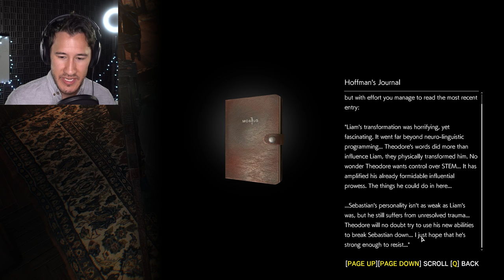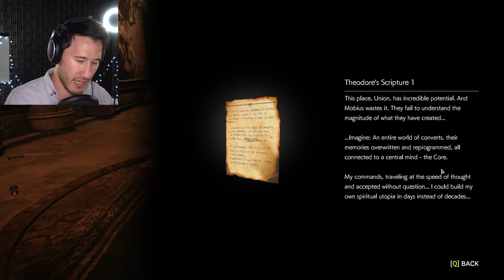EVERYTHING MUST BURN!! | The Evil Within 2 - Part 9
We're ALMOST at the ending of The Evil Within 2! But before the end... everything must BURN!!